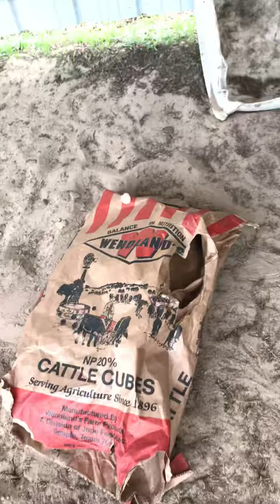Tex Gets A Lecture!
Tex the longhorn somehow got an entire 50 lb of feed through a gate and devoured the entire bag.  Now he comes back for more when he was BUSTED red- handed!